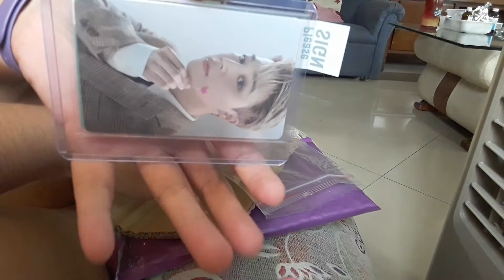Jimin Photocards Legit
Official po ito ... binili ko sa IG nag decluttering kase siya and ayun ang mura nung Photocard at kay Jimin pa kaya mine ko na agad PAYO ... kung may nakikita kayong Hobi na sumili kasama yan sa binilu ko ... mas Priority ko lang talaga ung PCS ni Jimin 😍😍😍